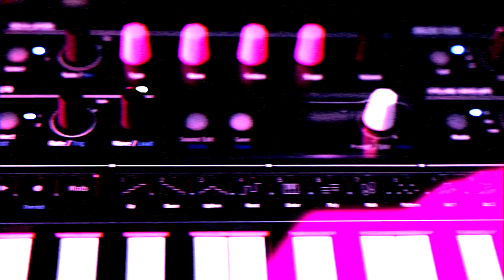THE FREAK VOL.1 (30 new sounds) | ARTURIA MINIFREAK - V | SOUND LIBRARY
▬▬▬ Download Link ▬▬▬▬

Explore the limits of your Minifreak / Minifreak V and go beyond. The Freak Vol.1 is a collection of 30 new custom sounds of the highest quality and that leave no room for any compromises. From the most evolving Pads to the most moving Arpeggiator, The Freak will always help you find new musical inspirations.

 Patches List:
1. Black Hole
2. Bouncing Time
3. Clouds
4. Cybertron
5. Daft Bass
6. Dark Bass
7. Drops
8. Exploration
9. Freak Solo
10. JBJ Runaway
11. Jupiter Rings
12. Kinetik
13. Klondike
14. Like Hell Ld
15. Lithium
16. Norad
17. OB Brass
18. Odissey
19. Perc Synth
20. Poly Synth
21. Rainbow
22. Rectifier
23. Retro Keys
24. Rusty
25. Saturday
26. Synth Harp
27. Theremini
28. Time to Reso
29. Tokio Hotel
30. Underground